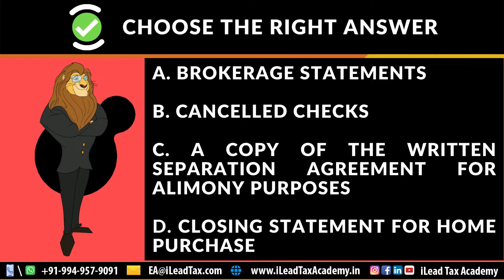Jun 29, Saturday - IRS SEE EA Part 3 - MCQ Video